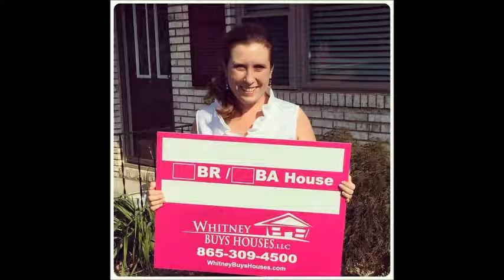All Real Estate, All the Time 8-13-16: Part 2 of 4 - Landlording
I'm in the studio with Julie - tune in to hear us talk all about landlording! How to screen tenants, stop wasting money and other fun topics!